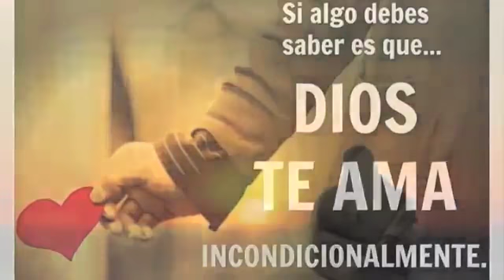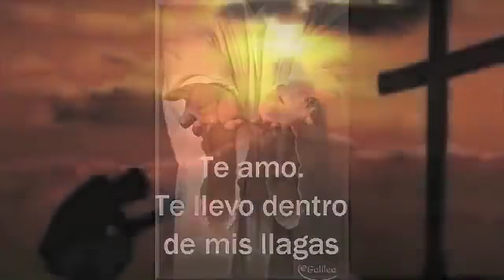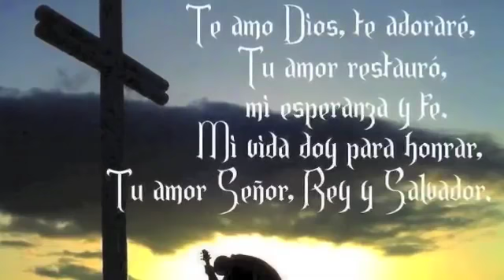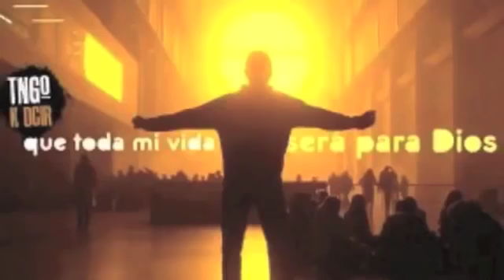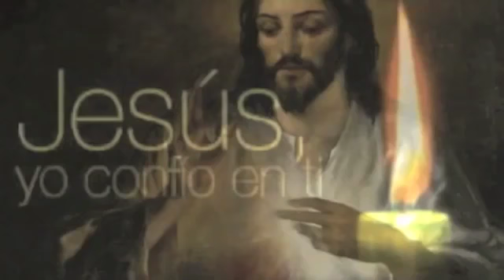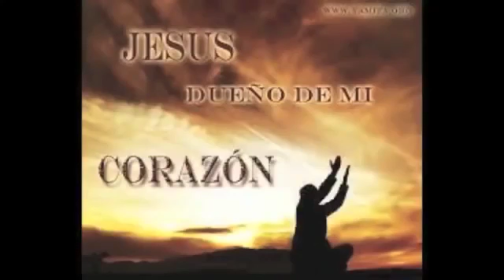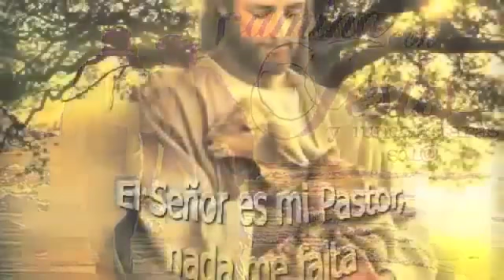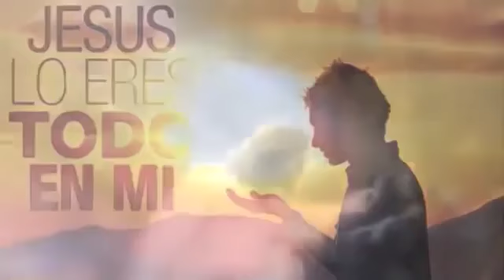Música Católica Instrumental